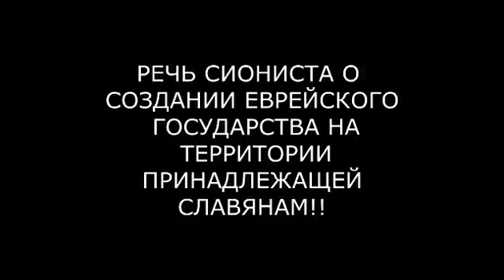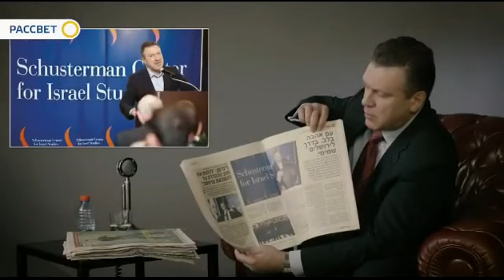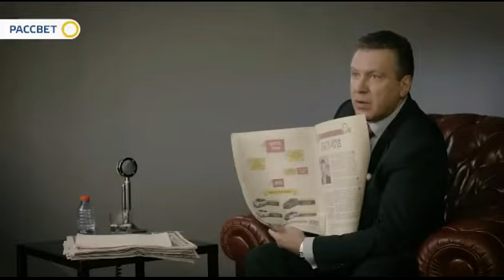ZION #4 Сионист Игорь Беркут/Гекко-Создание еврейского государства на землях славян